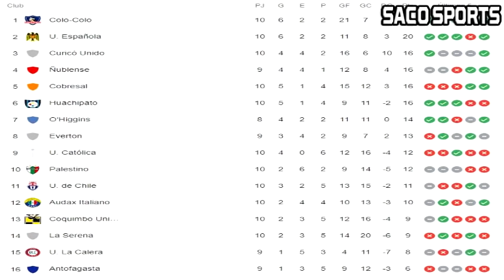¡COLO COLO VENCE (2-1) A COBRESAL POR EL CAMPEONATO NACIONAL 2022!